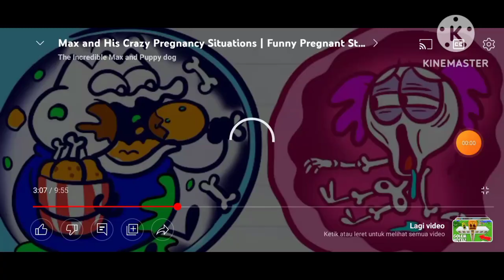astro warna 2017